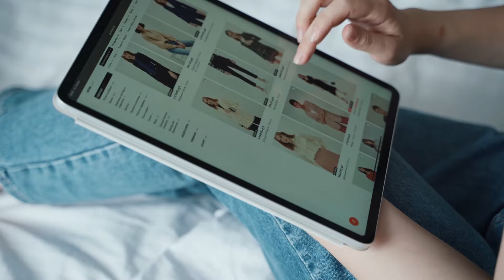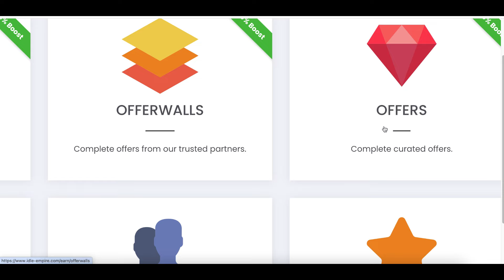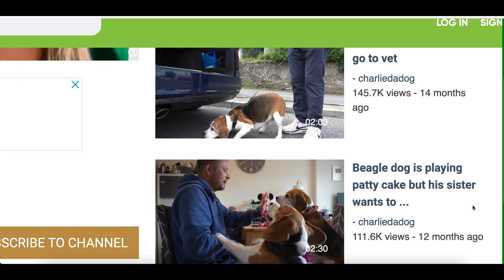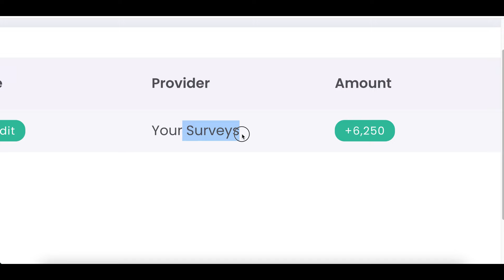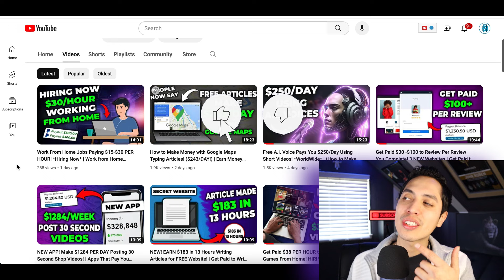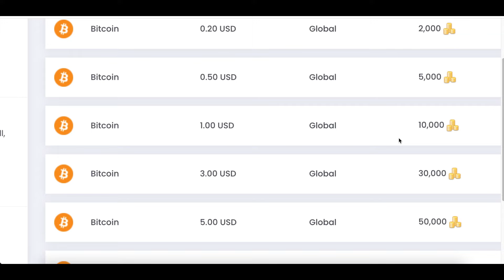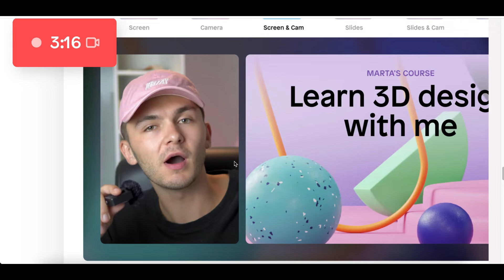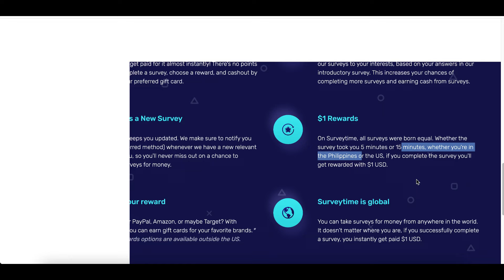Surveys for Money! Redeem Up to $100 Cash (3 Best Apps) | Make Money Taking Surveys on Your Phone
*#1 Recommend Program to Make Six-Figures Online! 💰💰*

3 Best Apps to Take Surveys for Money! (Redeem $100+) | Surveys for Money That Actually Pay You

I post videos everyday showing you how to make money online by going over websites and apps that you can use to earn money online fast and free. Back in 2017, I realized it was possible to make money online and since I loved working with computers it was like discover a gold mine for me. There are so many ways you can make money from home simple with a click of a mouse and getting started is easy. So I created this channel to help share my experiences and show you how to make money fast just like I am doing now. I go over many ways to make money online using strategies that can work worldwide. So there will always be an easy ways to make money online for everyone! I also go over work from home jobs and other home based business ideas. If you would like to start working from home and generate real online income then I want you to Subscribe to my channel so you don't miss out on any of my future videos!